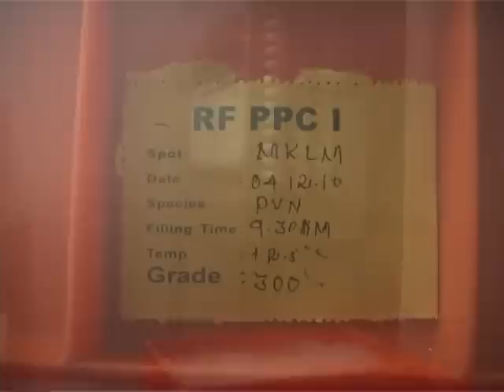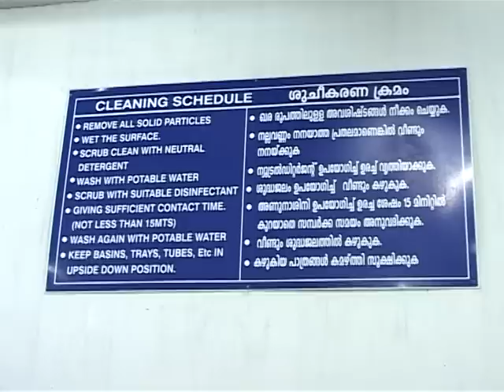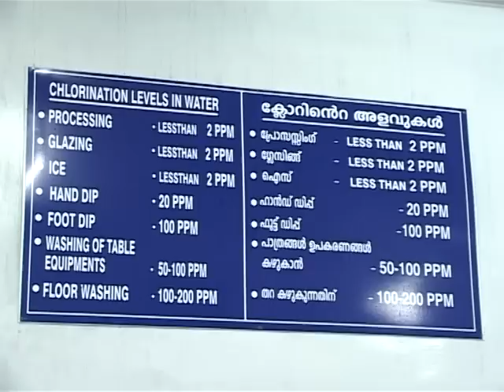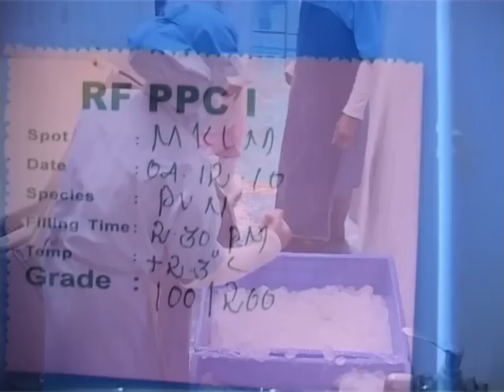Shrimps Catching, Peeling & Processing Video by RF Part 2.m2p